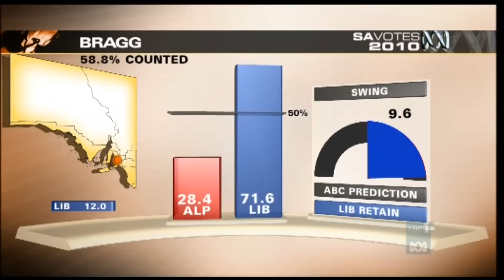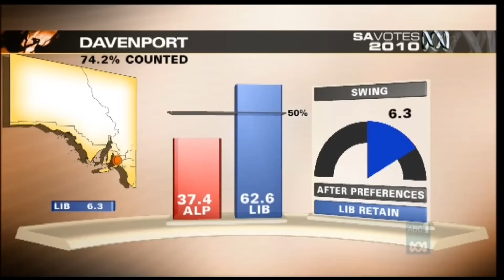SA Votes 2010: ABC Election Coverage (Part 19)